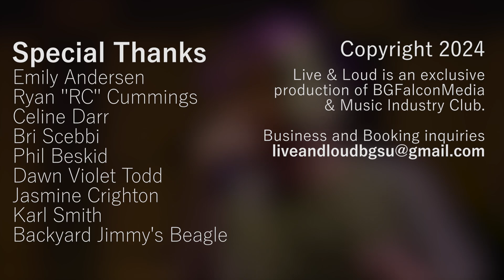Cousin Simple | Live & Loud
Cousin Simple

00:00 Prima Donna
03:04 Interview
04:30 Long Way
7:16 Interview
10:57 Poison Ivy
14:30 Outro and Credits